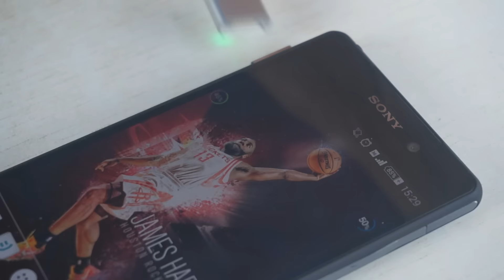Actualizado Magnético Micro USB Cable para cargar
Actualizado Magnético 1M Micro USB Cable Sync/Carga Cable con LED Indicator Luz para Android Samsung Xiaomi HTC  Smartphone